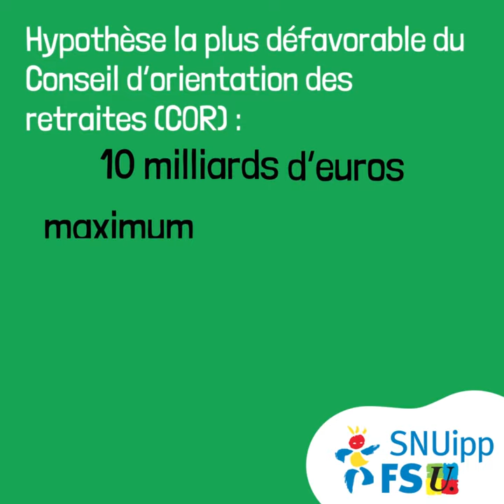VRAI/FAUX : Cette réforme est nécessaire pour sauver notre régime par répartition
Le SNUipp-FSU décrypte, analyse et débusque les infox de la réforme des retraites.